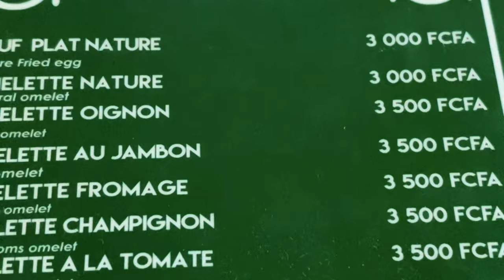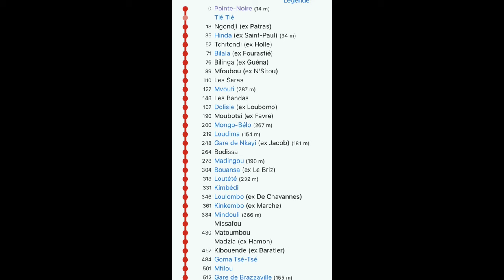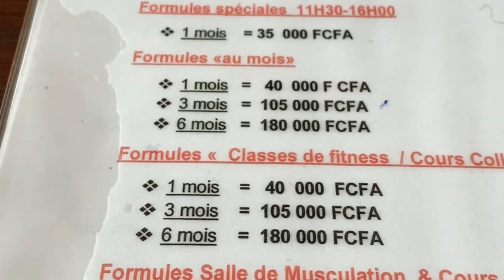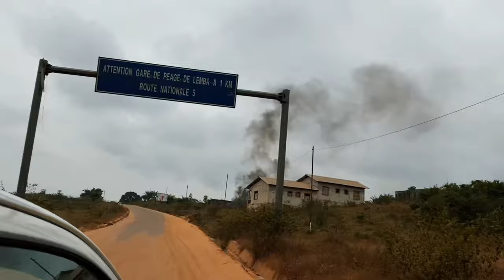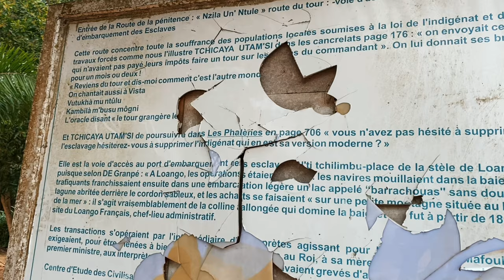Pt6 POINT(e)-NOIR(e) de l’Histoire {Congo BZV -Ponton} SUBTILES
English Subtiles to come.
Mbote ! Je poursuis ma rencontre avec le Congo 🇨🇬. Si je savais que des esclaves étaient partis des côtes congolaises, je ne savais pas que le chemin par lequel certains étaient passés existait encore.
Cela réveille pas mal de sentiments mais dans quel état d’esprit faut-il être aujourd’hui ?
LHomme est capable du meilleur comme fu pire.

🇬🇧Mbote ! I continue my path in getting to know  Congo 🇨🇬 better. If I knew that some slaves were taken from the Congolese coast, I did not know that the route by which some had passed still existed.
This awakens a lot of feelings but what state of mind should we be in today?
Mankind is able of the best and the worst.

🎶Revival of Africa